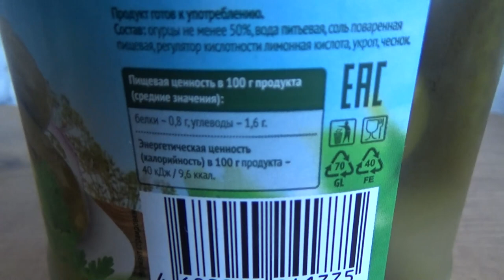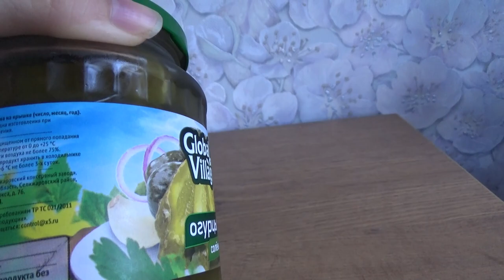Art Manij ОБЗОР🌳 Global Village 🥒Соленые огурцы